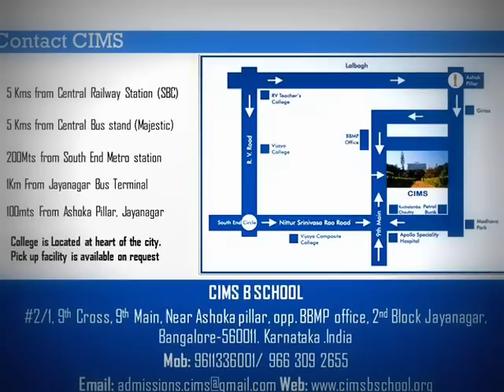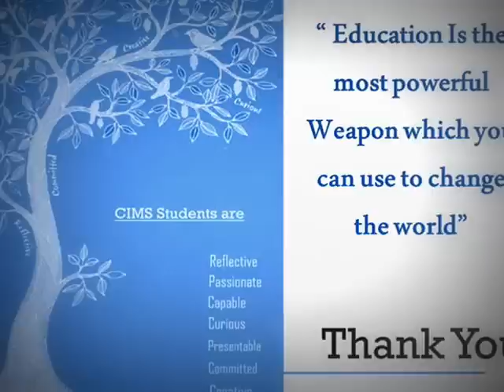CIMS B SCHOOL CAMPUS TOUR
CIMS is a leading educational institute offering quality management education to future business leaders. CIMS is housed in a beautiful campus, which is surrounded by tree-lined streets and abundant greenery.